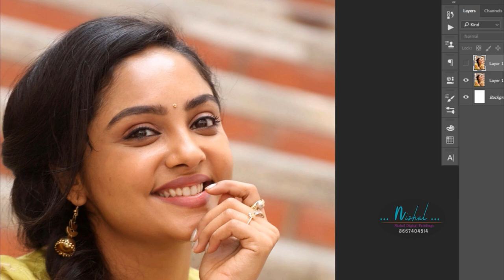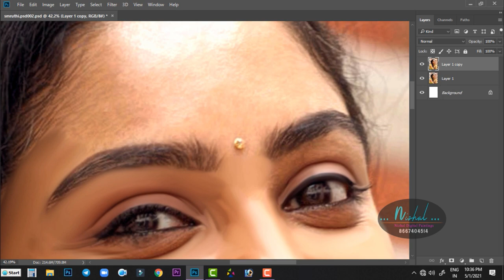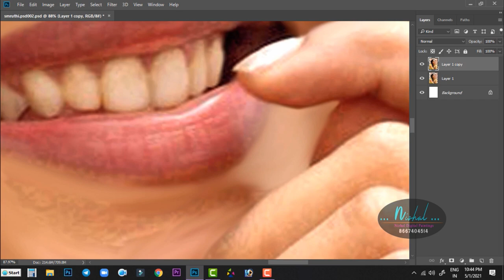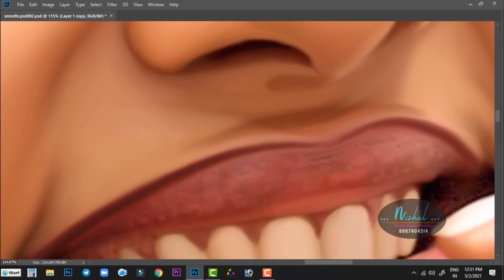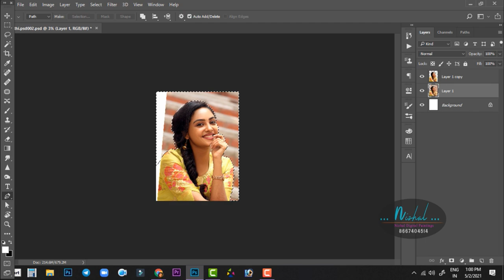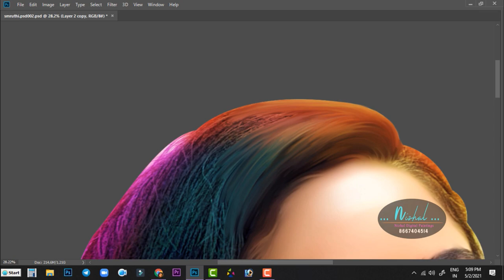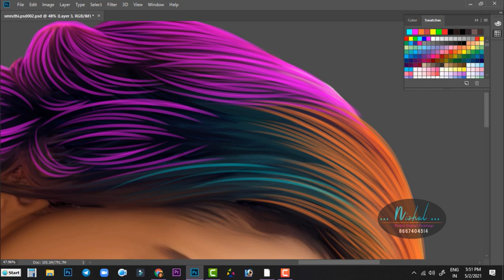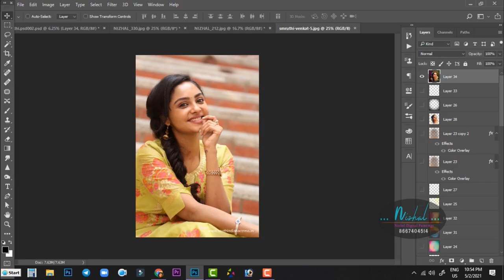Smruthi Venkat Digital Painting...